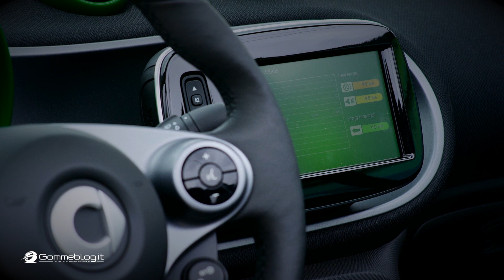2017 NEW Smart Electric Drive | DESIGN INTERIOR + EXTERIOR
The new Smart Electric Drive makes opting into electric mobility more attractive than ever. This is because it combines the agility of the smart with local emission-free driving – the ideal combination for urban mobility.

Fourth-generation electric driving pleasure can be experienced not only in the smart fortwo coupé and smart fortwo cabrio, but for the first time also in the four-seater smart forfour. In future smart will be the only car manufacturer worldwide to offer its model range with both combustion engines and pure battery-electric drive. The smart electric drive will celebrate its world premiere at the ParisMotorShow (1 to 16 October 2016), while the market launch will start in the USA in December 2016 and in Europe in early 2017. In Germany prices for the smart fortwo electric drive will start at €21,940 (recommended retail price including 19% VAT).